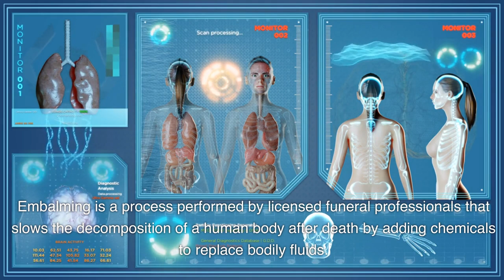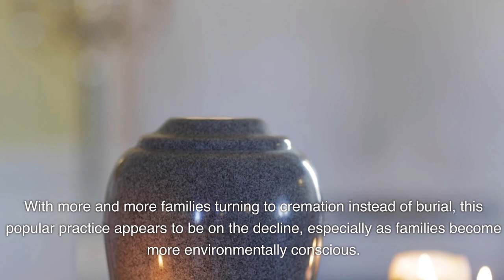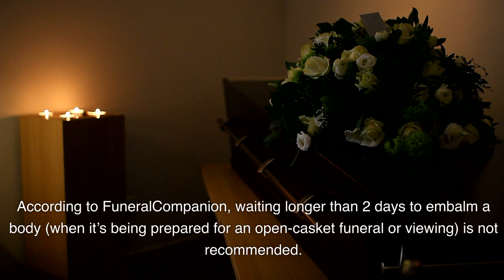What Is Embalming, And When Is It Necessary?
You may have heard the term “embalming” before, but do you know what it actually means? Embalming is a process that involves preserving and sanitizing a deceased body. It is often necessary in certain circumstances, such as when the body needs to be transported long distances or if there will be a delay before the funeral. In this article, we will explore the ins and outs of embalming and discuss when it is considered necessary. So, if you’ve ever wondered about the intricacies of this fascinating practice, keep reading to find out more.

Embalming is the process of preserving and sanitizing the deceased, typically through the use of carefully selected chemicals and procedures. It aims to temporarily delay the natural decomposition process to allow for a final viewing and to maintain the overall presentation of the deceased during funeral services.